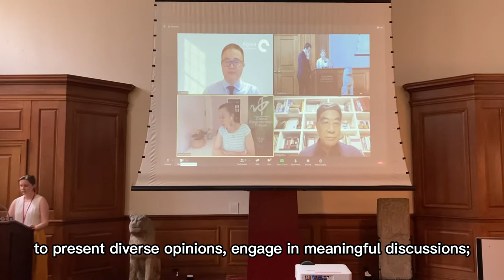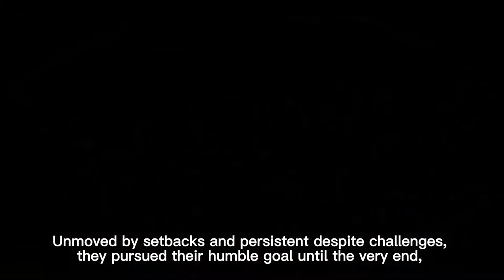Columbia China Forum Trailer